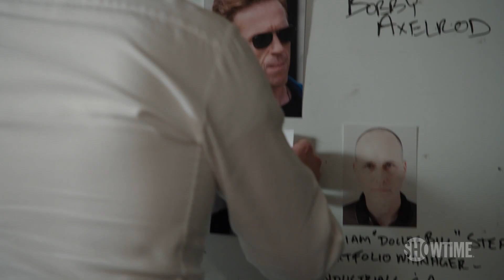Billions | Next on Episode 11 | Season 2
Chuck finds he has much at stake in his new venture; Axe takes out a huge short.

In Season 2 of Billions, Bobby 'Axe' Axelrod (Damian Lewis) uses his considerable resources to exact revenge on U.S. Attorney Chuck Rhoades (Paul Giamatti). Axe's move sends Chuck reeling as he finds himself under investigation, forced to scramble to hang on to his office and his family.